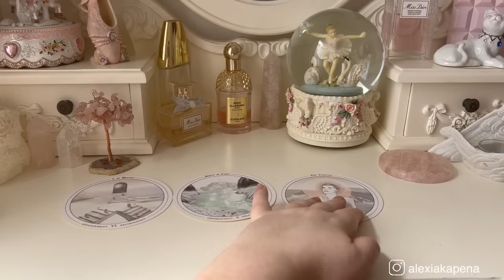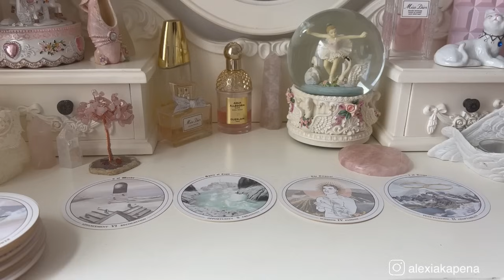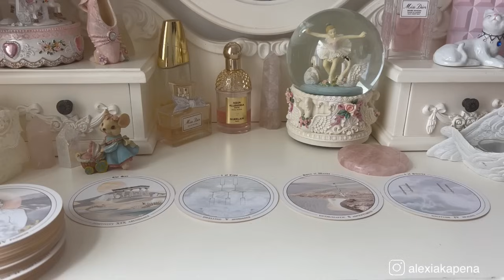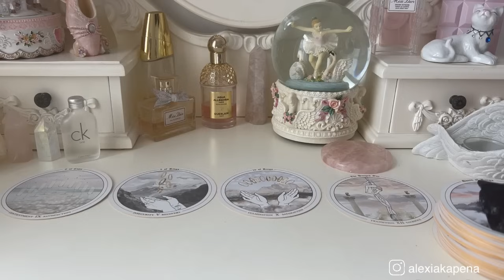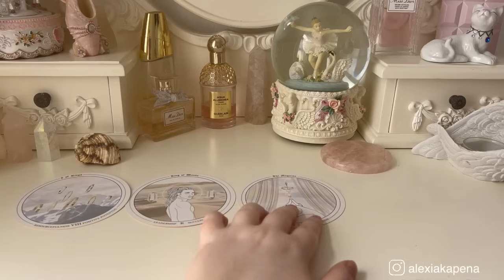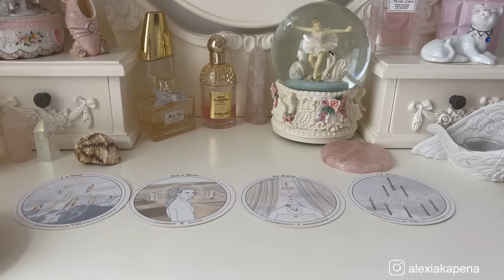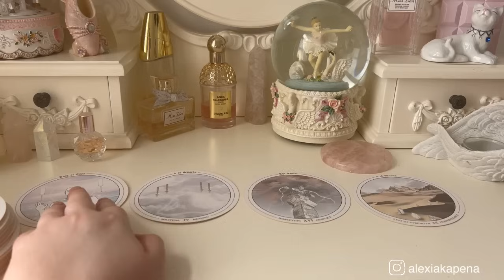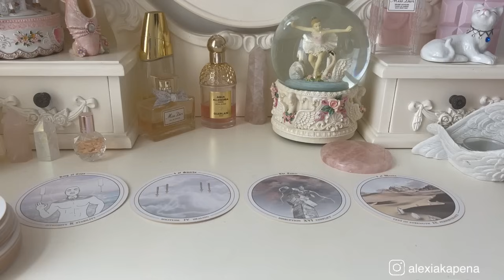PICK A CARD 🔮 If You Created An Album, What Would It Sound Like? Genre? Aesthetic? Impact? 💿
In Vedic astrology, I am a Magha Sun, Dhanishtha Moon & Punarvasu Ascendant.

💿 TIMESTAMP 💿
Pile 1 02:00
Pile 2 12:25
Pile 3 22:27
Pile 4 33:23
Pile 5 43:58

Personal Readings are restocked every Friday. Healing Sessions coming soon.

Information on Personal Readings & Healing Sessions can be found via my website, linked below ⬇️

Please remember that we all see & experience life through our own eyes & with different elements of conciousness. I speak with my truth & my connection the divine, in which you do not always have to align with. I like to look at contrasting opinions as two sides of the same coin. I do not believe in one ultimate truth, rather all of us being moving fragments experiencing small parts of a greater truth.